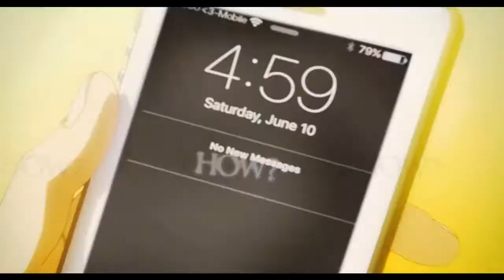Fragments of Nards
I'll tell you two things I've learned in my long life; time flies & you never know what you'll fall in love with. 5 months ago I came across a video called scrambled egg heartbreak and my first reaction was "that was beautiful". Confused how I could even think of words for it. I've been watching AMVs since I was a freshman in highschool this is dating back to maybe 2005 when I saw this dragon ball z AMV that probably no longer even exists on YouTube. Across the span of many years I've experienced so much and I tell you this AMV caught me at the right time. I had this idea back then "Ok what I'll do is download editing programs and get as good as this guy." The statement though it was just a thought in my head seems so silly now looking back but I had to. So begins my journey I watched videos like "What's better Sony Vegas Pro or Adobe After Effects." and so I went found a song and wanted to make an AMV about the pivotal recieve by nishinoya in Haikyuu. So I did I used the zero knowledge I had and made an AMV and first thing I did the moment it finished rendering was upload it to youtube and forward it over to a gentleman named Nards. I said to him back then Hey you mind watching my first AMV and letting me know what you think? This was the beginning of something beautiful. Oh PS the amv was terrible however he said nothing but encouraging things to me but what came after was me  learning about him and realizing he's so intoxicating to be around.

To: Jonas,
You have been the leading driving force in my improvement day after day. Every time I open after effects I want to try something new. I want to not only catch up but be able to compete with you and you welcome competition with open arms. This quality about you is just one in a bucket of things that makes me want to be around you man. You're influence, knowledge, insight, humor and kindness is saint like. I'm so fortunate to  have met you buddy. I love you man and so I hope you enjoy this piece I made for you.

To anyone who wants spoilers as to what the story is of this amv. Once upon a time I was with a woman for 5 years and suddenly we split up went our diffferent ways and didn't speak a single time. As a primary anime I used was Yahari Ore no Seishun Love Comedy wa Machigatteiru. When I first planned on making this AMV this was the first one to come to mind. The girls older sister could help tell my story. There's a little bit of twists to the story but here ya go. The guy starts off watching scraambled egg heart break sat alone in a theater he spends his days wallowing and sometimes he asks himself how two people can fall out of love without a reason. He thinks from the sister eluding to know why that he'll find answers but comes to the realization that somethings just aren't meant to be. It's okay to be sad and even cry about it but eventually you must move on and accept that shit happens but it doesn't mean the you have to pretend the good times didn't happen.